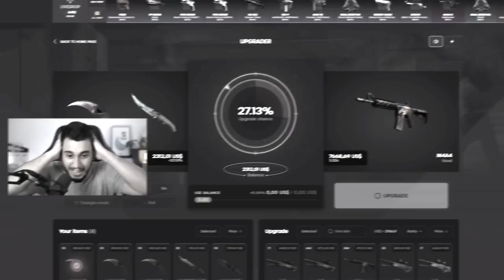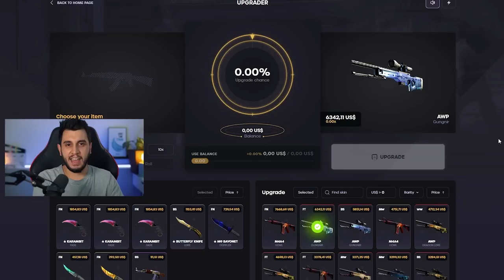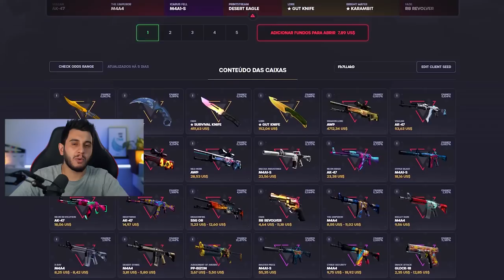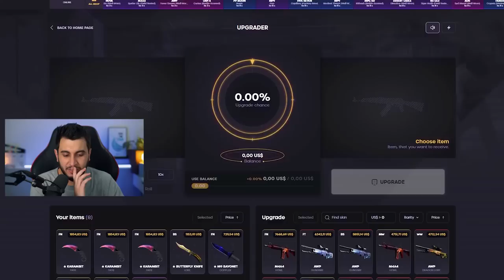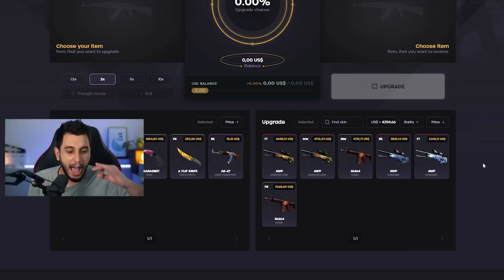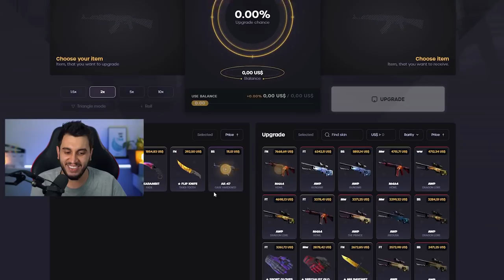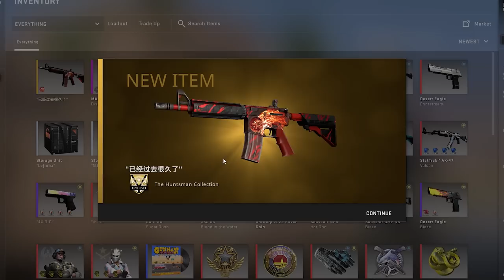MINHA NOVA SKIN DE R$30.000,00